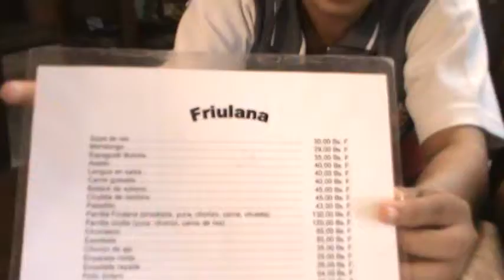EXPERIENCIA ULTRA REAL MARACAY 2011 (PARTE 10)